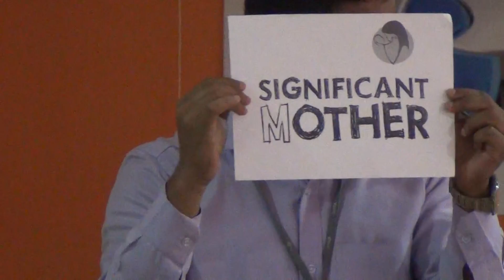I Mech B 2015 16 Rehan Shariff Posture Presentation on Mother's Love @ ELCS LAB LENDI